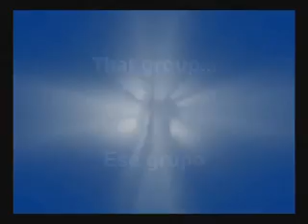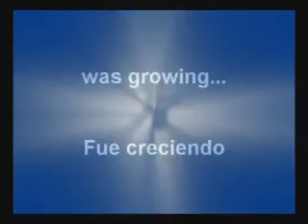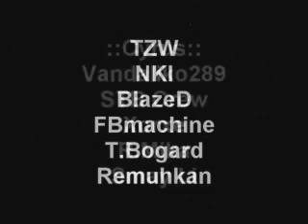Street Fight Team: 2 Year Anniversary CMV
Name: Street Fight Team: 2 Year Anniversary Combo Music Video
Collection Date: 6th Jun, 2005
Video Format: Real Media (*.RM), 320 * 240, 30.000 FPS
Games: Many of Street Fighters series games.
Description: Street Fight Team??